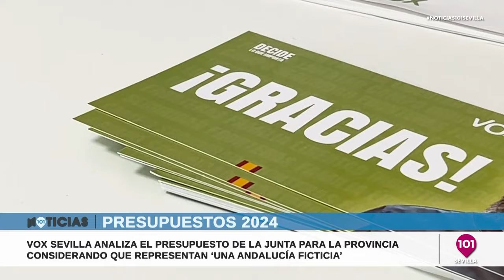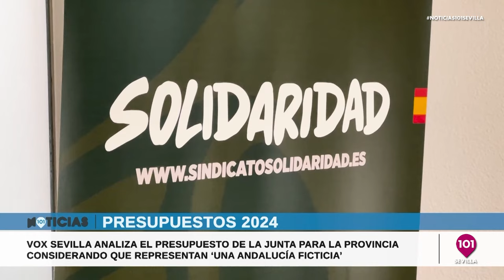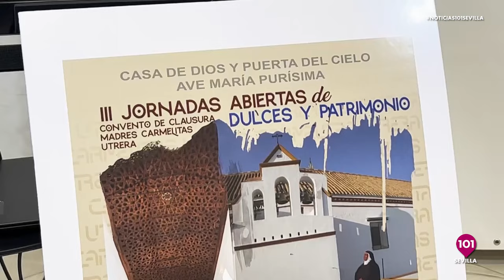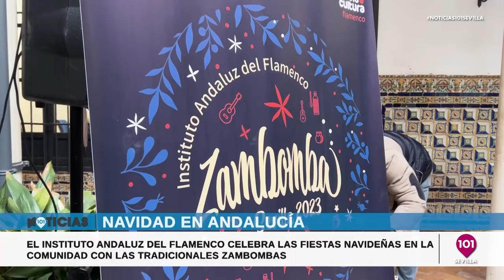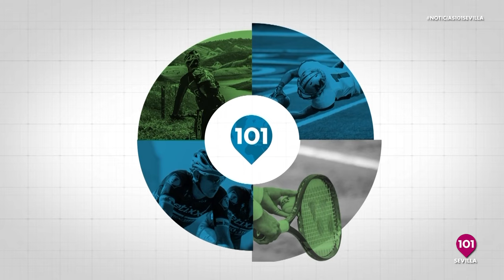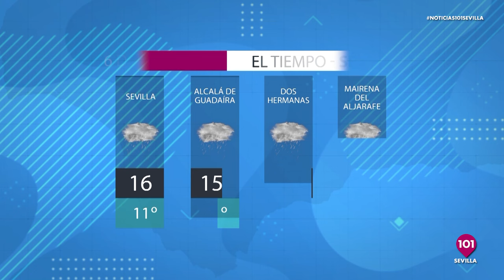Noticias Sevilla 5 de diciembre | Toda la información de la Provincia de Sevilla.